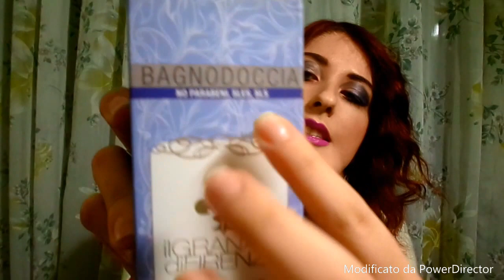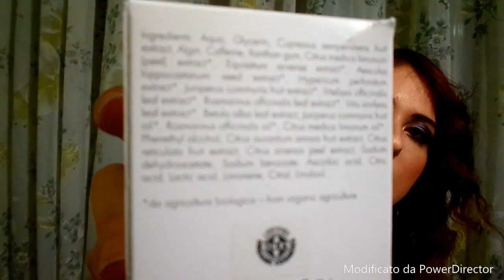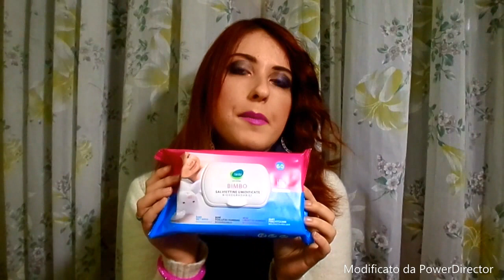#1 IL MIO SHOPPING DA BIOLOGICAMENTECHIC!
Carissime ragazze oggi vi parlo dei mei piccoli Acquisti nel Negozio Online di Cristina Ciabattari "Biologicamentechic".

Negozio fisico: Via Borgo Giannotti , 524 - Lucca

BUONA VISIONE ;)